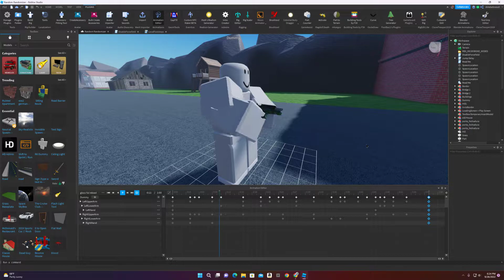Roblox R15 third person Glock 17 reload animation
new animation i made (im making a new gun game)